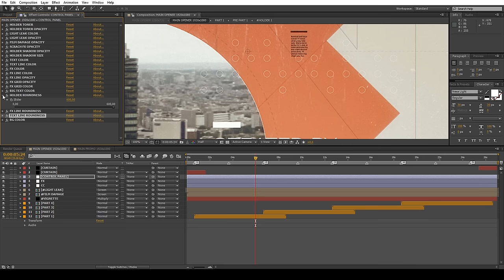Elegant Broadcast Package (After Effects Template)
Main features:
Fast render
Image or video used in preview not included